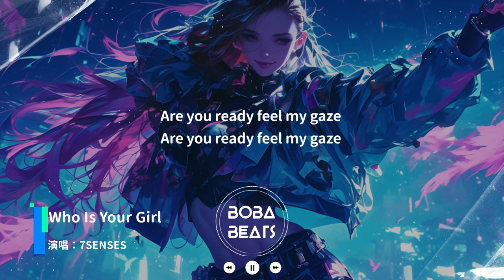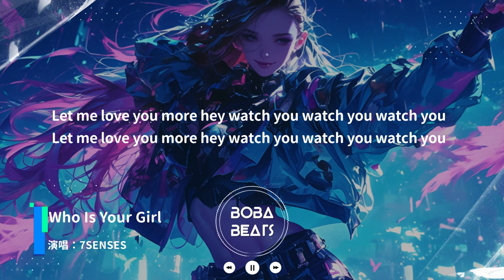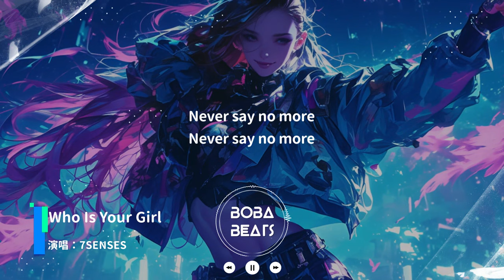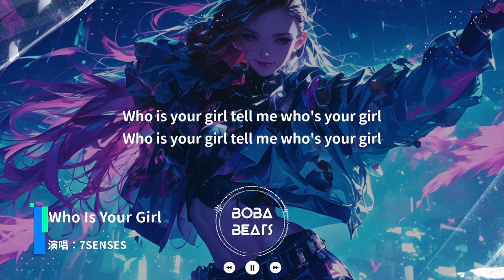7SENSES - Who Is Your Girl『Who is the girl tell me who's the girl』【Lyrics Video】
《Who Is Your Girl》歌詞影片
支持歌手

LYRICS
Ladies and gentlemen welcome to 7SENSES world
Let me show you something special
Are you ready feel my gaze
Baby 你的側臉
微熱在我指尖
I know I am not your girl
抬頭望眼天空
鋒芒藏在眼中
I'm a dangerous girl uh uh
目標進入視線
You wanna touch my heart
And know what idisire
大腦中本能被漸漸喚醒
消失在夜色中
Who is the girl tell me who's the girl
Tell me who's the girl girl girl
Who is your girl tell me who's your girl
Tell me who's your girl girl girl
Let me tell you more ah please come back to me now
Let me love you more hey watch you watch you watch you
Tell me who's your girl
Shooting your heart
Kill bang bang bang
氣氛嗨到midnight
只對你使壞搞怪
Tell me I'm your only one hey not lie
被你依賴
微醺示好
Bad girl darkrose 香味 don't u know
忘掉疲憊陷入曖昧
What did you say
Let me show u my heart
氤氳著你的氣息
旖旎繾綣回憶
When you love somebody you don't need the proof
Just need to feel it
Shooting your heart
空氣變得稀薄
打破這沉默
Never say no more
我跳動的脈搏
令你著魔
甘願飛蛾撲火
Who is the girl